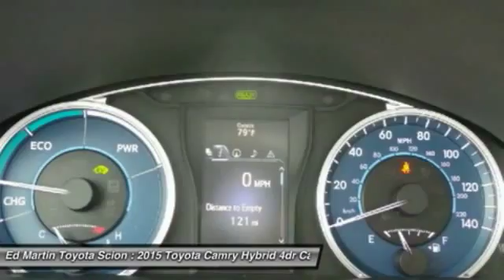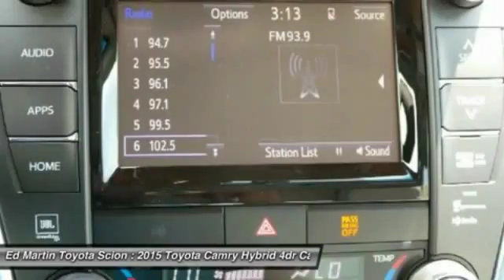2015 Toyota Camry Hybrid 682492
2015 TOYOTA CAMRY HYBRID Anderson, IN
Stock# 682492

With a bold and aggressive redesign the 2015 Toyota Camry is back to tackle the mid-size sedan segment. A sculpted body with muscular fenders and a more prominent grille adds to its commanding stance, and this striking style continues to the rear of the car, where the taillights create a distinctive profile. Available additions to the bold body style are LED Headlights and Daytime Running Lights, 18-inch alloy wheels, and Dual Chrome-Tipped exhaust. Choose from a choice of 3 different engines including a 2.5L engine with 178hp paired to a 6-Speed Automatic Transmission capable of 25city/35hwy MPG, a 3.5L V6 with 268hp paired to a 6-Speed Automatic Transmission capable of 21city/31hwy MPG, or a 2.5L CVT hybrid engine with 200hp with up to 43city/41hwy MPG on the LE model and 40city/38hwy on Hybrid SE and Hybrid XLE models. Interior comforts include available premium heated front seats (With leather-trimmed Ultrasuede or leather) and steering wheel touch controls. Available interior technologies include wireless phone charging with your Qi-compatible device, a JBL GreenEdge audio system with ten speakers in eight locations plus a subwoofer and amplifier, Navigation and Entune App Suite which connects to apps such as Pandora, OpenTable, Movietickets.com, and more. A host of available safety features also help to keep you at ease including Whiplash-injury-lessening front seats, 10 airbags, a standard backup camera, Blind Spot Monitoring and Rear Cross-Traffic Alert, Lane Departure Alert, Automatic High Beams, and Dynamic Radar Cruise Control to automatically adjust vehicle speed and maintain your distance along with a Pre-Collision System to determine if a frontal collision is imminent and apply the brakes if necessary.